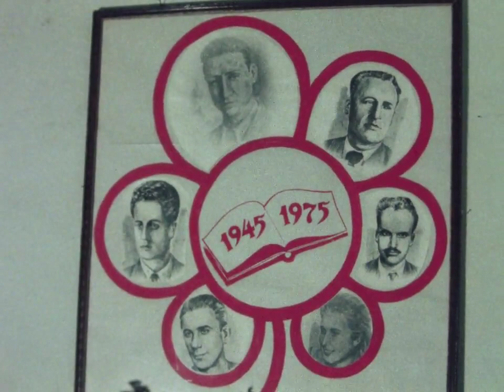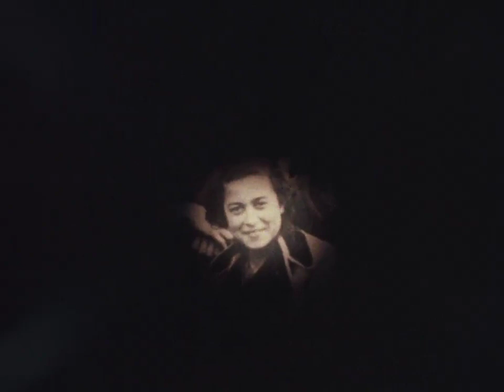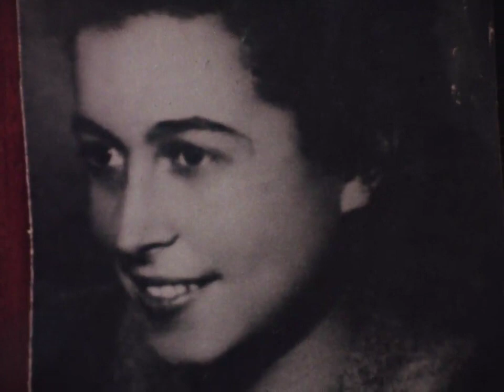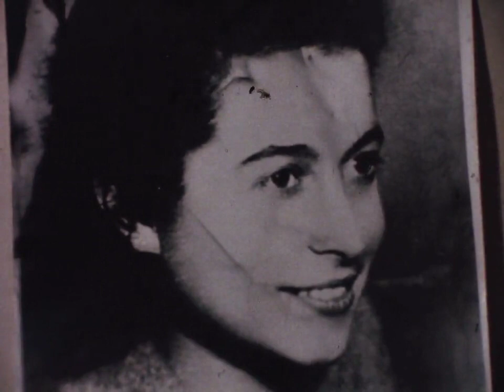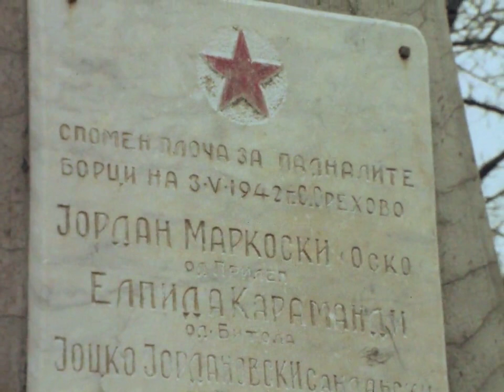Елпида Караманди | Elpida Karamandi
Elpida Karamandi epitomizes one of the figures most deeply entrenched in the cultural memory of Bitola. She was born in Lerin, on January 1, 1920, but after her mother got widowed, they moved to Bitola. She finished her secondary education in the Bitola High School and in 1939 left for studies in Belgrade.

During her studies, she joined the communist youth at the University of Belgrade, and, in collaboration with the students from the Faculty of Philosophy, she participated in the campaign for collecting signatures for the franchise of women in Yugoslavia in 1939. After the military occupation of the Kingdom of Yugoslavia by the Nazi Germany and the occupation of Macedonia, within the Kingdom, by the fascist Italy and Bulgaria, part of the population joined the partisan resistance.

Elpida Karamandi became one of the most prominent organizers of the National Liberation Movement (NLM) in Bitola, in particular among women and youth. In 1941, she became a member of the League of Communists of Yugoslavia (LCY), in the wake of which, she even more zealously spread the idea of the uncompromising fight against the occupation forces. She was known under her partisan pseudonyms Nada or Bisera.

Elpida headed the women’s section that worked as part of the legal workers’ organization “Women’s Consumers’ Section” in Bitola, from whose ranks younger members were recruited. It was a place where women and working class youth organized themselves.

She joined the illegal work of the LCY in Bitola without the knowledge of her family, which opposed it. Only her sister-in-law, Vangelitsa Karamandi, knew about it. Elpida coached her on Marxist literature and covertly included her in the women’s section of the Party. At the time, Elpida actively practised handling weapons and participated in several subversive actions for dispersing fascist events organized in the city. Due to her political engagement, she was arrested by the Bulgarian police, and even though subjected to gruelling torture, the occupation police forces did not extract anything from her.

After her release from prison, Elpida went underground. In the spring of 1942, she was among the first fighters of the newly formed partisan detachment “Pelister”. On May 3rd 1942, in the military operations against the surrounded detachment above the village of Lavtsi, near Bitola, she was severely wounded, captured, and after a lengthy torture shot. Her heroic death features prominently in urban legends and oral testimonies, and in the city, in her honor, after her are named a street, a textile factory, the educational institutions with her memorial bust in front of them, as well as a memorial bust at the Alley of the City Park. She was sung about in several folk songs composed immediately in the wake of the war. On October 6, 1951, she was awarded the Order of the People’s Hero.